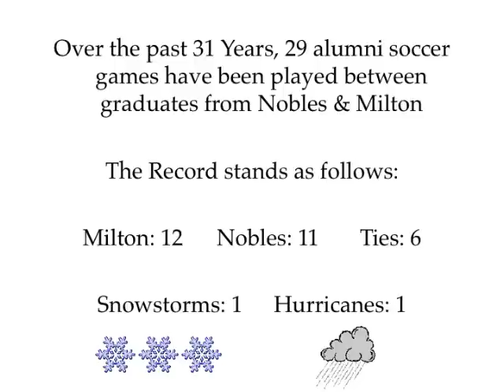Nobles-Milton Alum Soccer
Alums-- let's show Milton what we've (still) got!